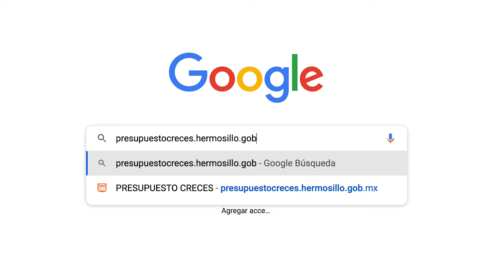Tu voz cuenta - Presupuesto CRECES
¡En Hermosillo tu voz sí cuenta!

Con el PresupuestoCRECES estamos convirtiendo tus prioridades, en las prioridades del Gobierno.

¡A partir del próximo Lunes 29 de agosto al Sábado 3 de septiembre, ejerce tu voto en familia!